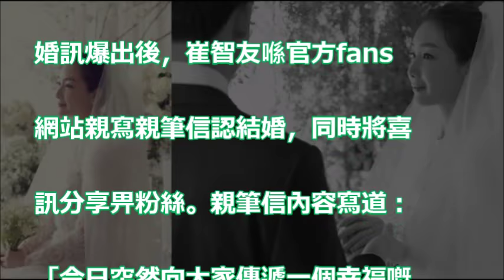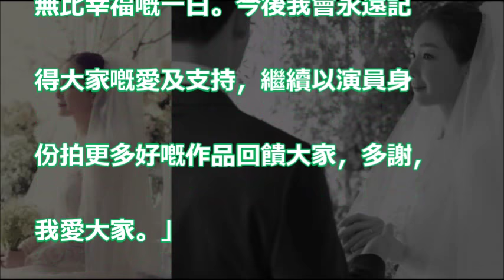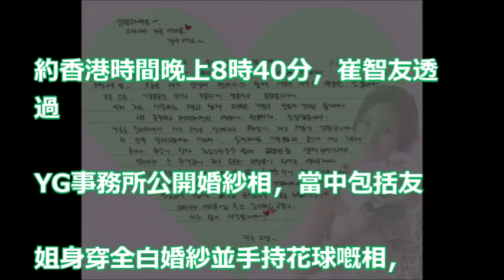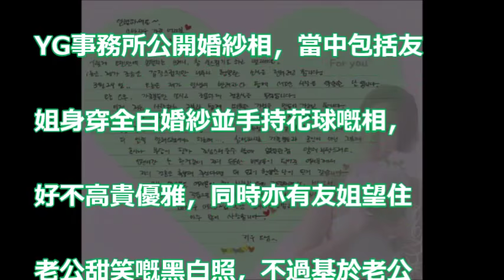【韓流】婚照曝光！42歲崔智友望 住圈外人老公甜笑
女神崔智友浪漫婚紗照曝光！頭披白紗手拿棒花深情望著老公❤粉絲心碎哭瞎祝福她～

[韓娛快報] 崔智友結婚了！婚紗照公開氣質好又唯美！網友驚訝：那美大哥李瑞鎮怎麼辦啊！XD